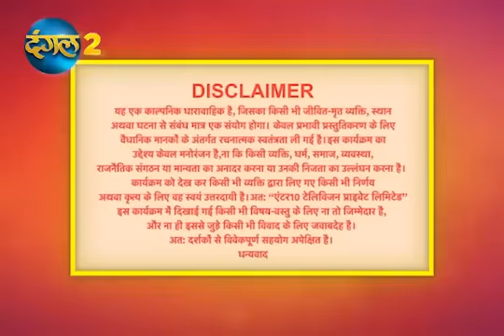Unforgettable Moments: Palkon Ki Chhaon Mein | Full Episode - 8 | Dangal 2